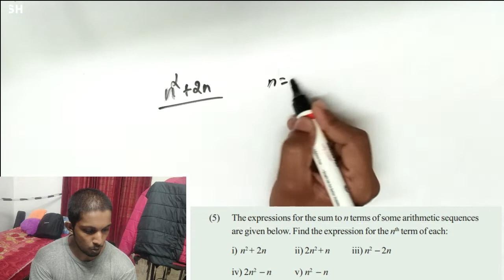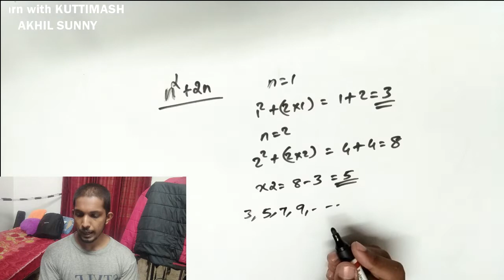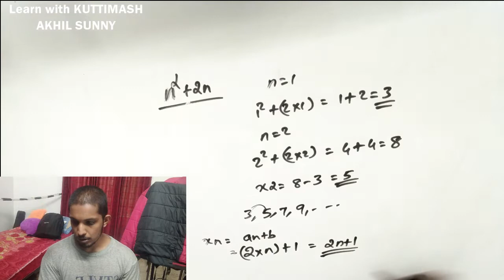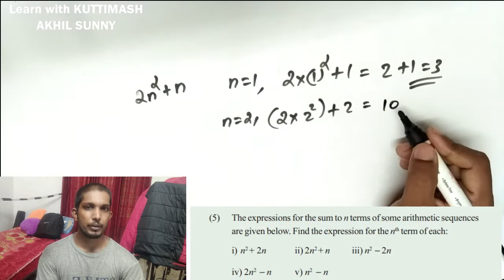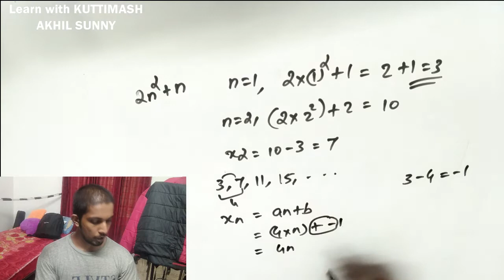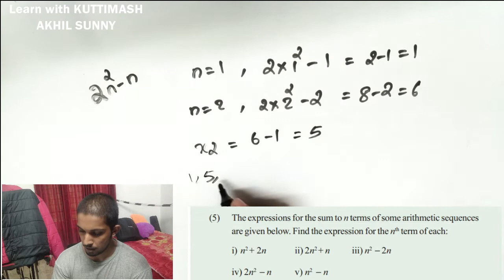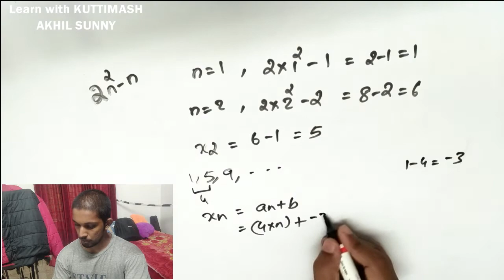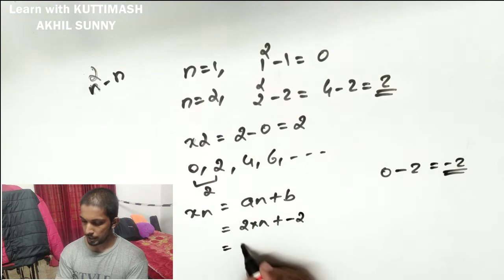SSLC Maths Std 10 Chapter1,Arithmetic Sequence,Samantharashreni,Page 35,q5,State SYLLABUS 3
This is for SSLC 10th Standard students.
Attend all the classes well.
Learn with KUTTIMASH.
SCERT Textbook answers are available here.
Give us your feedback.
KUTTIMASH
Akhil Sunny...